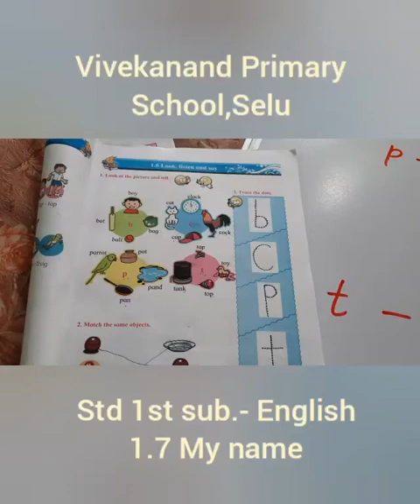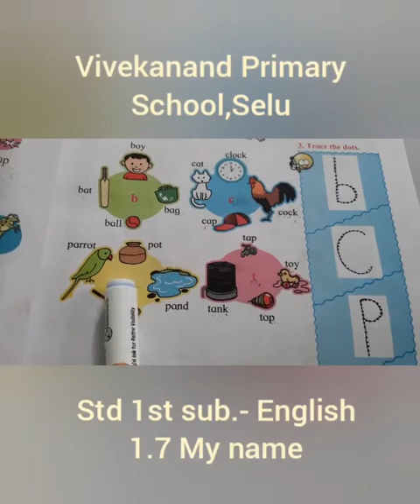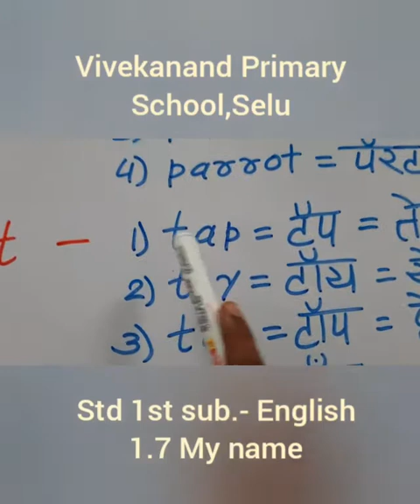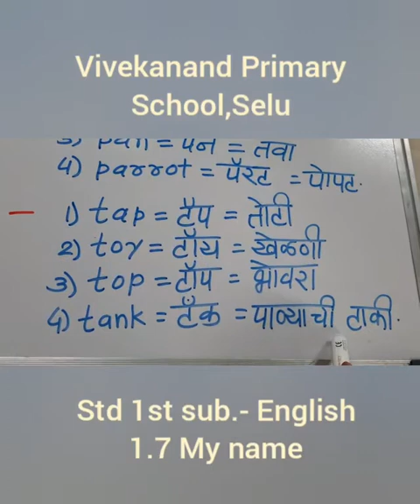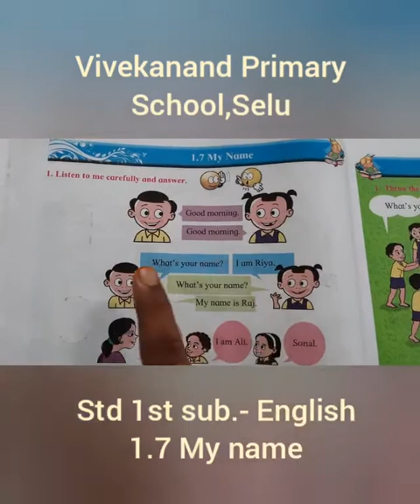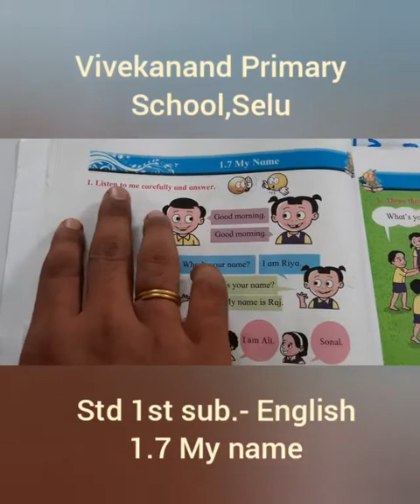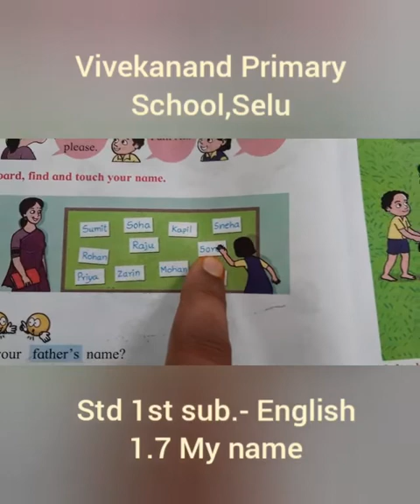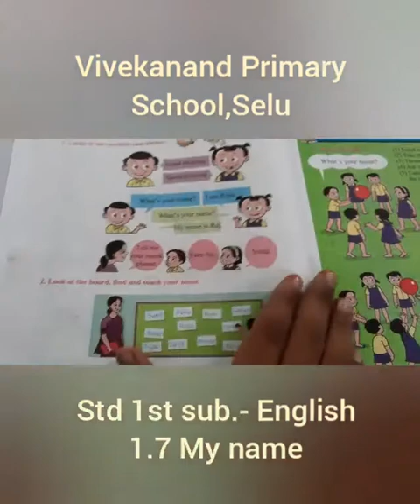1.7 My name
1st
English